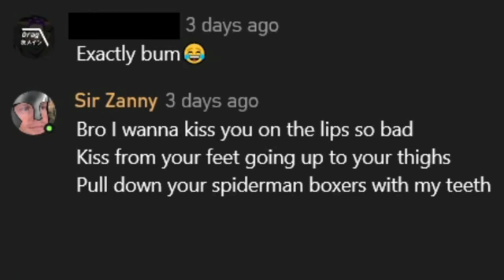Zanny Without Context 2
Only for real gamers

⤑Discord Server⬸